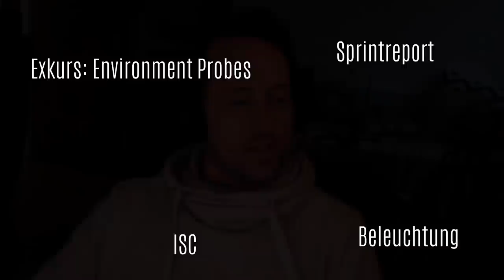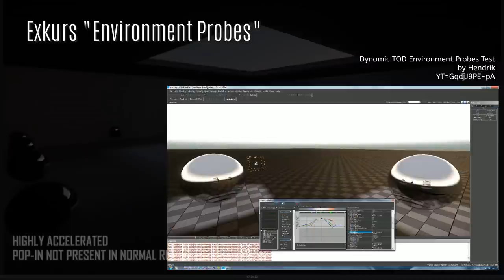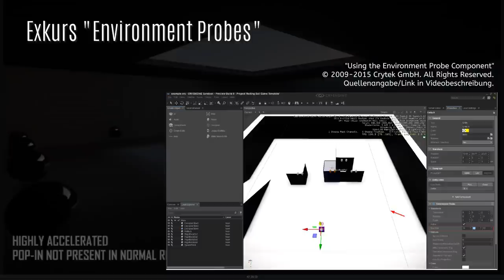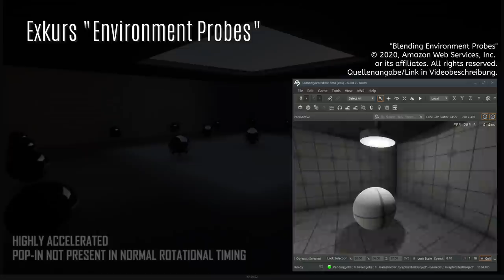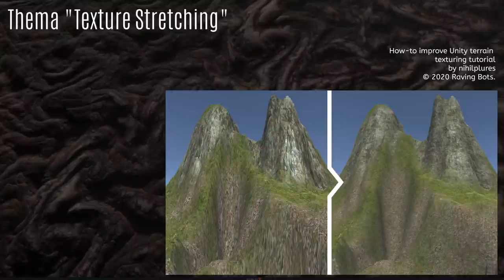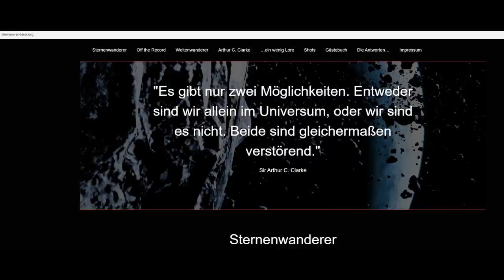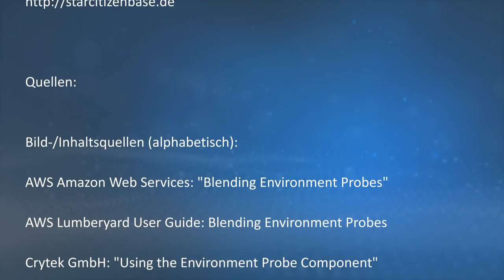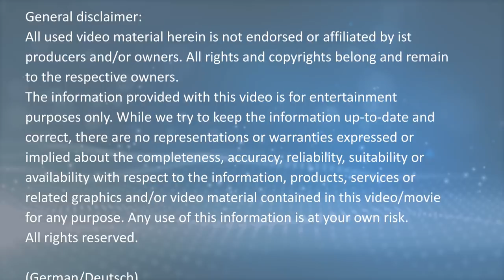[Übersetzt] Inside Star Citizen, Environment Probes, Lawsystem, Spielkomplexität | German 08.05.20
Übersetzung des Inside StarCitizen Live vom 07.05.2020 inklusive weiterer fachlicher Themen, siehe Inhalts-/Quellenangabe.
Inhalt-Zeitangaben:
00:00 - Begrüßung, Themenüberblick
01:30 - Beleuchtung
05:46 - Exkurs "Environment Probes"
14:20 - Sprint Report
16:57 - Thema "Interstellare Gaswolken"
19:27 - Thema "Texture Stretching"
21:16 - Ankündigung "verseNight" und "sternenwanderer.org"
22:32 - Frage/Verbesserung zum Law System
27:04 - Frage/Diskussion zu "granularen Türzuständen" und "Spielkomplexität"
30:53 - Fazit

Bild-/Inhaltsquellen (alphabetisch):
AWS Lumberyard User Guide: Blending Environment Probes
Cubic Environment Mapping: Eine Skybox mit Cube Mapping:

Videoquellen:
Inside Star Citizen: Night and Day | Spring 2020
Hendrik: Dynamic TOD Environment Probes Test